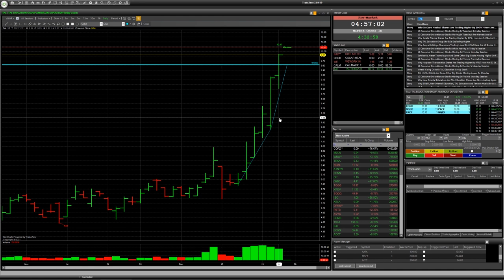STOCK TICKERS: OSCR, RAD, WE, CALM, TAL